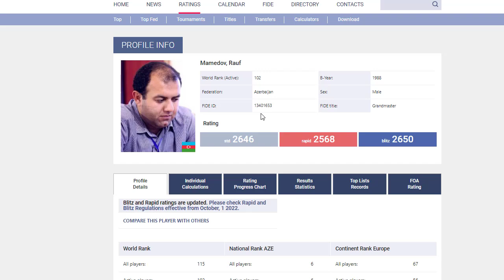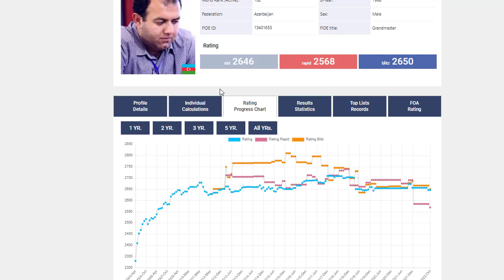¡Gran Maestro ABANDONA contra Magnus en la PRIMERA JUGADA!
Nueva polémica en la que se ha visto envuelto el campeón del mundo, en esta ocasión contra el GM Rauf Mamedov que ha tomado una decisión insólita.

¡Prueba nuestra Escuela de Ajedrez completamente GRATIS!

CONECTA CONMIGO